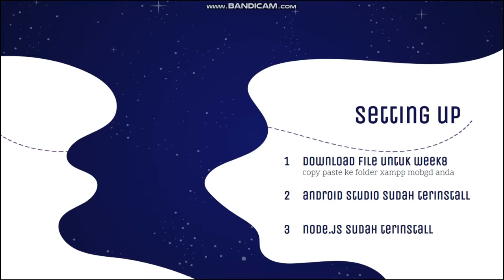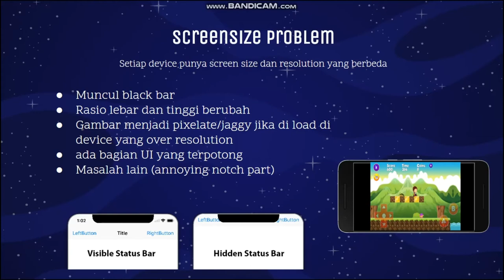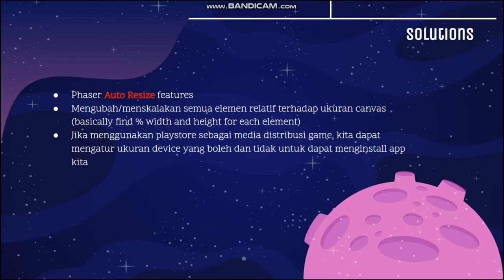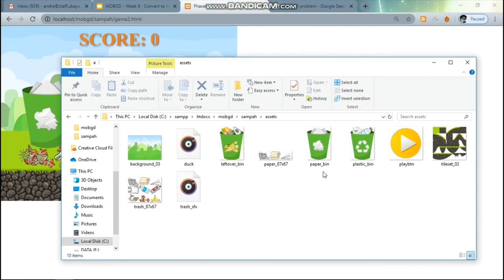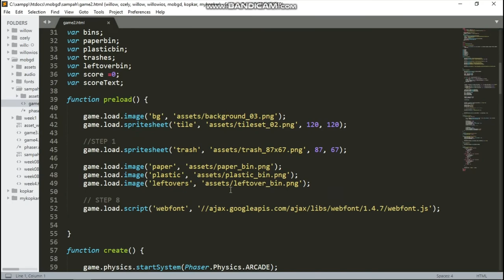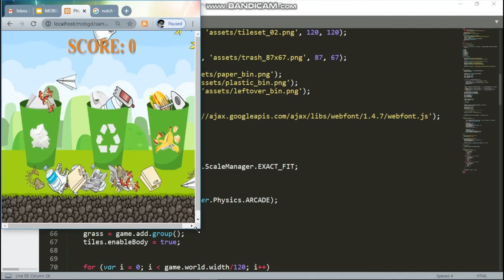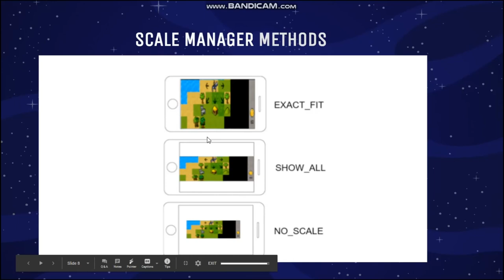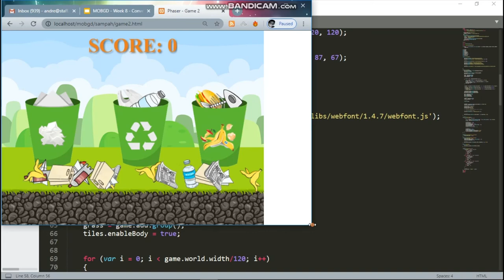MOBGD Week 8 - AutoResize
Materi Online Learning untuk mata kuliah Mobile Game Development, Teknik Informatika, Fakultas Teknik, Universitas Surabaya

Game html5 kita hanya jalan di desktop/mobile browser. Jika ingin agar game bisa nongol as native app di hp user, maka kita harus mengkonversi HTML game ini menjadi APK (Android) atau IPA(IOs). Sebelum melakukan konversi ada masalah dengan screen size dan resolution. Ada 3 cara untuk mengatasinya. Cara termudah dan tercepat adalah menggunakan Phaser auto resize. Namun cara ini punya kelemahan.